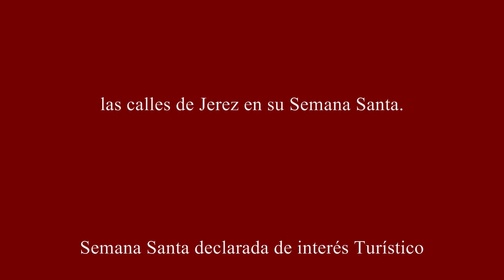Ciudad de palios y de bellas Vírgenes (Holy Week in Spain)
Declarada de Interés Turístico Nacional el 25 de febrero de 1993, y a expensas de ser declarada de Interés Turístico Internacional​, la Semana Santa de Jerez de la Frontera es un gran evento de carácter religioso, social y cultural que conmemora la Pasión, Muerte y Resurrección de Cristo. Se celebra anualmente en la semana del primer plenilunio de la primavera en el municipio de Jerez de la Frontera, principalmente en su núcleo urbano. Constituye una de las grandes fiestas de la primavera de la ciudad junto con la Feria del Caballo, declarada de Interés Turístico Internacional desde 1980.

La Semana Santa de Jerez puede presumir de un rico patrimonio artístico puesto que los mejores imagineros, tallistas, orfebres y bordadores han contribuido a engrandecerla, dejando en ella un legado difícil de igualar. Esta circunstancia, unido al elevado número de hermandades, el más cuantioso tras Sevilla, y junto con la presencia de la típica saeta flamenca​, convierten a esta Semana Santa en una de las más relevantes de Andalucía y de todo el conjunto del estado español.
(Fuente: Wikipedia)